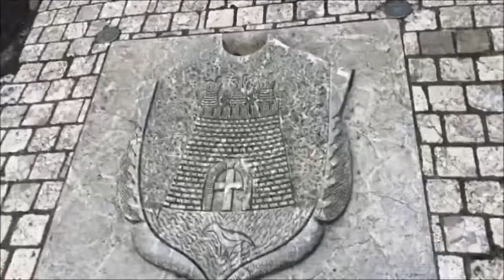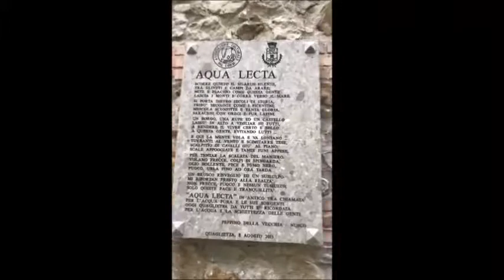Michelle al borgo medioevale di Quaglietta